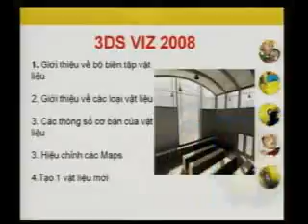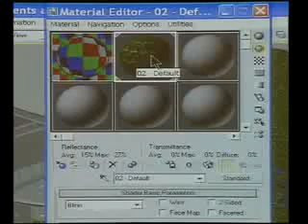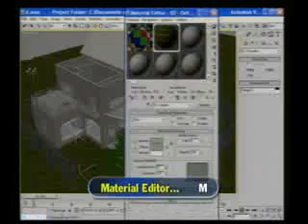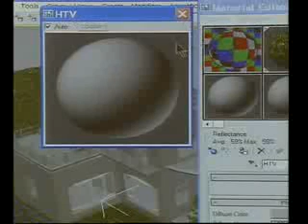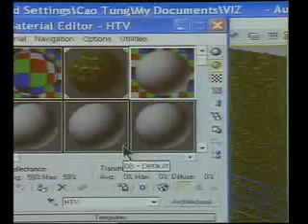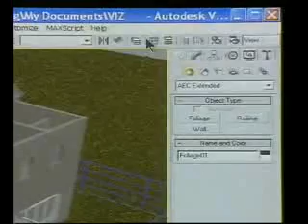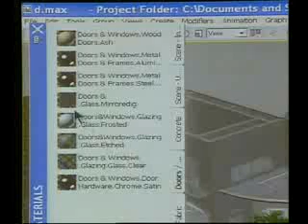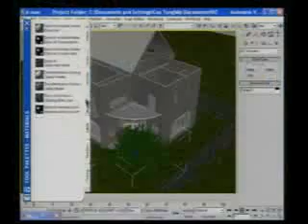3DS VIZ Bai 17-18 (1).wmv